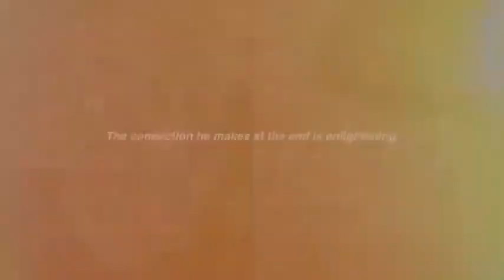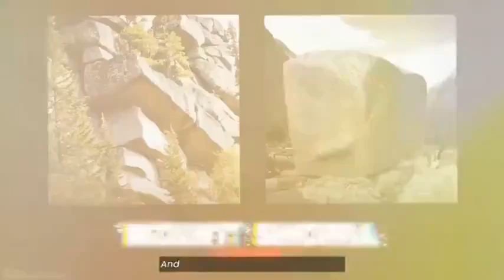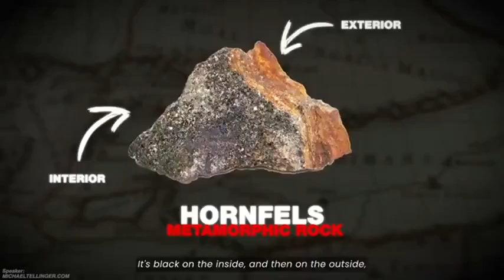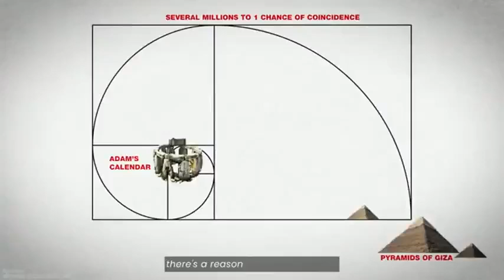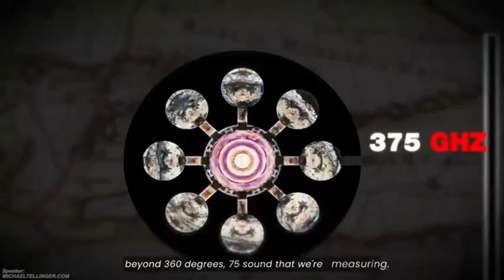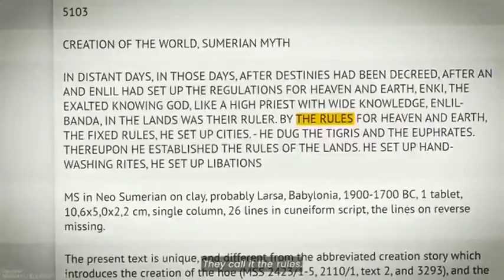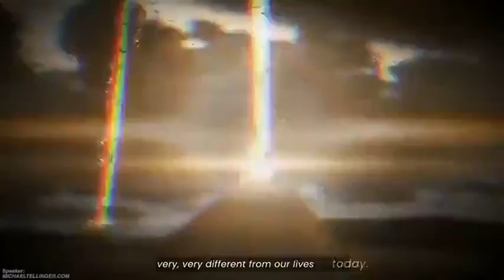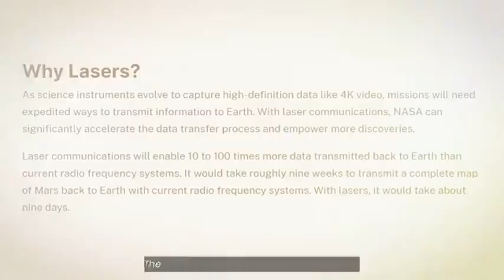Hidden History & Ancient Energy Devices - Michael Tellinger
Micheal Tellinger is very good researcher but the issue with those who cannot seem to figure out that the earth is not a planet and bcz of that missing the key element in all their research which will allow them to unlock more hidden things...happened to me and many others!

Note: All my videos on the channel are free for download!